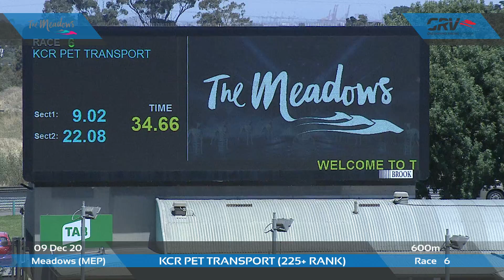MEP WED 09 DEC 20 R6